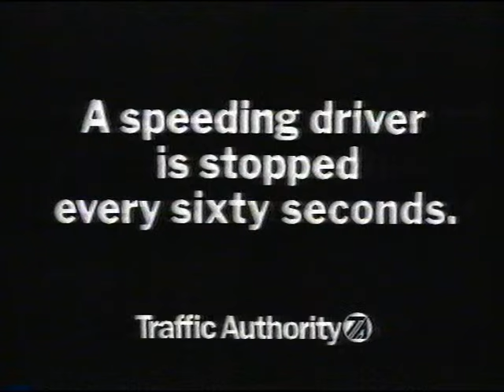Perfect Match Hosted By Cameron Daddo 1988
Perfect Match hosted by Cameron Daddo with Kerrie Friend from 1988